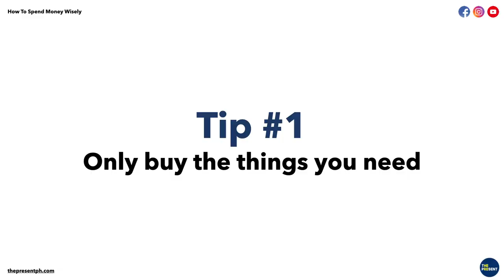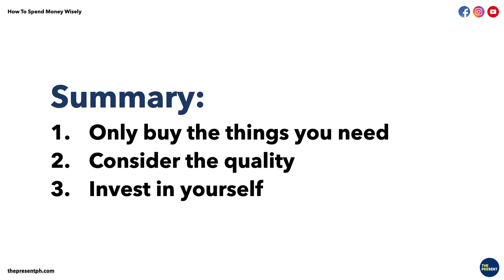How To Spend Your Money Wisely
Earn money, spend money. That's the usual process that we go through when it comes to our financial life. We may be earning money in different ways. May it be thru your employment, business, or investments. The question is, how are you spending your money? Are you milking its worth or are you wasting it all away? This video will address that concern.

If you want to join the January 2021 NBU event, register thru this

For only 4,999 PHP, you will have a 3 day access to the webinar that entails 20+ practitioners in different fields. Francis Kong, Ralph Layco, Jayson Lo, John Pagulayan, and Anthony Pangilinan are few of the said speakers.

Jan Ocampo was able to attend this event early this year and he was grateful to have been part of it. He built broader connections and acquired more business strategies. That's how he met the founder of NBU and got invited to be one of the speakers for next year's event. He will be sharing about wealth assessment and wealth creation. The main difference between this year and next year's event is the price is way more affordable since this will be done online.

Hope we would see you there!